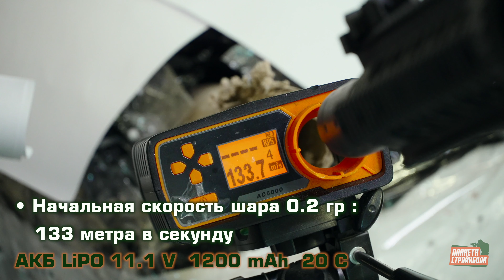Обзор автомата Cyma AR47 Mosfet Edition, нейлон (cm650)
Страйкбольный автомат Cyma AR47 Mosfet Edition, нейлон (cm650).